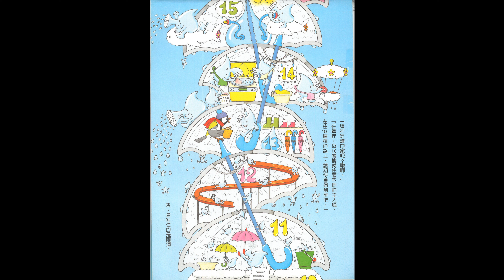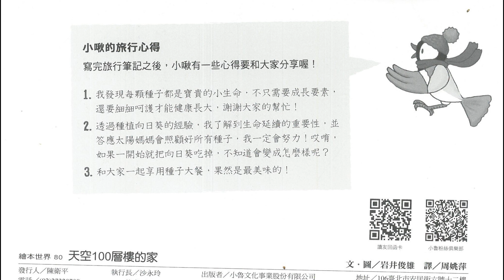天空100層樓的家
一隻白頰山雀為了吃好多好多的種子，
他飛入白雲裡，
發現天空中有不一樣的家，
透過每一個不同的雲層家，
我們也跟著他認識了，
不一樣的雲層構造。

我們一起來看看吧!